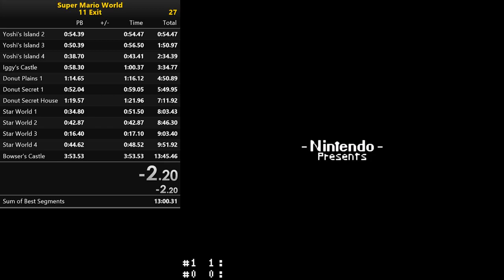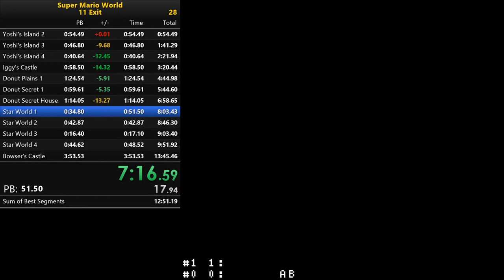Super Mario World - 11 Exit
First day of speedrunning Super Mario World. Took forever to even get a half-decent result. First double jump in Yoshi's Island 3 caused about 20 resets alone.